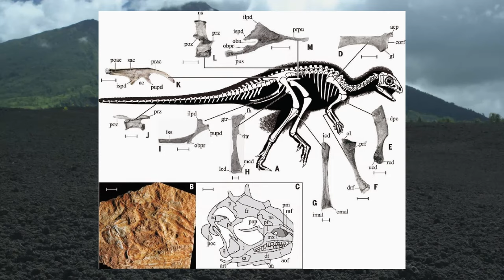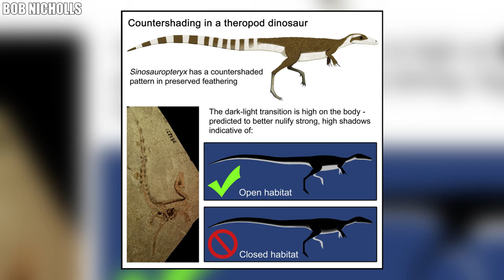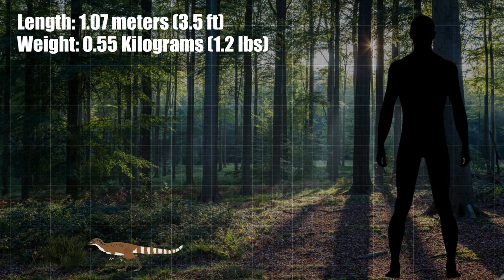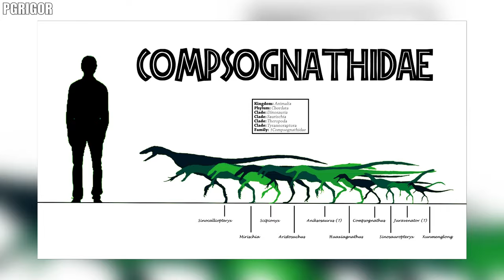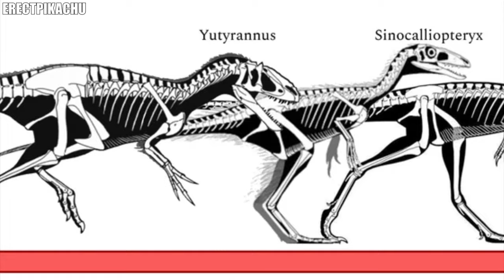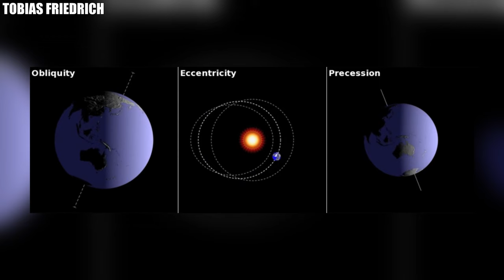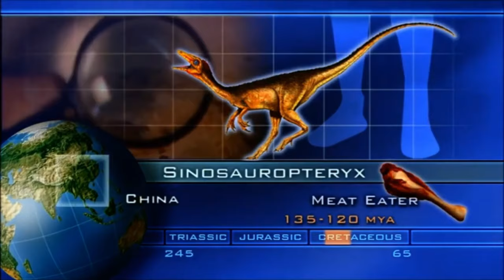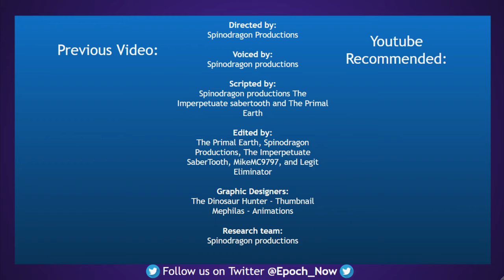Sinosauropteryx: The First Feathered Dragon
On this episode of Extinction Files, we will be covering the dinosaur that forever changed the paleontological landscape, the dinosaur that linked both birds and dinosaurs into the same family tree!

0:00 Introduction
1:44 Discovery
6:01 Size
7:20 Family
8:58 Ecology & Environment
13:26 Pop Culture
15:03 Extinction & Conclusion
16:28 Outro

MUSIC USED
"Poco Allegretto" - Jaap van Zweden, Netherlands Philharmonic Orchestra, & Brahms
"Wano Theme (Drums of Liberation)" - Carameii
"Chu Shang: Song of the Chu Kingdom" - Hubei Chime Bells Orchestra
"Sinosauropteryx Single Release" - Frontier (Jurassic World Evolution 2 OST)
"Sinosauropteryx Multiple Release" - Frontier (Jurassic World Evolution 2 OST)
"What Does Anybody Know About Anything" - Chris Zabriskie
"Ambershire" - Danosongs
"Opening Theme" - When Dinosaurs Ruled OST
"Ouverture" - Samuel Safa (A New Prehistory OST)
"Welcome to Jurassic World" - Michael Giacchino, John Williams (Jurassic World OST)
"Chinese Dragon" - "Derek Fiechter, Brandon Fiechter"

Sources
Description:
Ji, Q.; Ji, S. (1996). "On the discovery of the earliest bird fossil in China (Sinosauropteryx gen. nov.) and the origin of birds" (PDF). Chinese Geology. 10 (233): 30–33.

Coloration:
Zhang, Fucheng; Kearns, Stuart L.; Orr, Patrick J.; Benton, Michael J.; Zhou, Zhonghe; Johnson, Diane; Xu, Xing; Wang, Xiaolin (January 27, 2010). "Fossilized melanosomes and the color of Cretaceous dinosaurs and birds" (PDF). Nature. 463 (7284): 1075–1078. Bibcode:2010Natur.463.1075Z. doi:10.1038/nature08740. ISSN 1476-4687. PMID 20107440. S2CID 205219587.
Smithwick, Fiann M.; Nicholls, Robert; Cuthill, Innes C.; Vinther, Jakob (November 2017). "Countershading and Stripes in the Theropod Dinosaur Sinosauropteryx Reveal Heterogeneous Habitats in the Early Cretaceous Jehol Biota". Current Biology. 27 (21): 3337–3343.e2. doi:10.1016/j.cub.2017.09.032. hdl:1983/8ee95b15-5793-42ad-8e57-da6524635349. PMID 29107548.

Diet:
Chen, P.; Dong, Z.; Zhen, S. (1998). "An exceptionally well-preserved theropod dinosaur from the Yixian Formation of China" (PDF). Nature. 391 (8): 147–152. Bibcode:1998Natur.391..147C. doi:10.1038/34356. S2CID 4430927.
Hurum, J.H.; Luo, Z.-X.; Kielan-Jaworowska, Z. (2006). "Were mammals originally venomous?". Acta Palaeontologica Polonica. 51 (1): 1–11.

Orbital Forcing:
Wu, Huaichun; Zhang, Shihong; Jiang, Ganqing; Yang, Tianshui; Guo, Junhua; Li, Haiyan (2013). "Astrochronology for the Early Cretaceous Jehol Biota in Northeastern China". Palaeogeography, Palaeoclimatology, Palaeoecology. 385: 221–228. doi:10.1016/j.palaeo.2013.05.017

Yixian Sedimentary Rock:
Zhou, Z (2006). "Evolutionary radiation of the Jehol Biota: chronological and ecological perspectives"